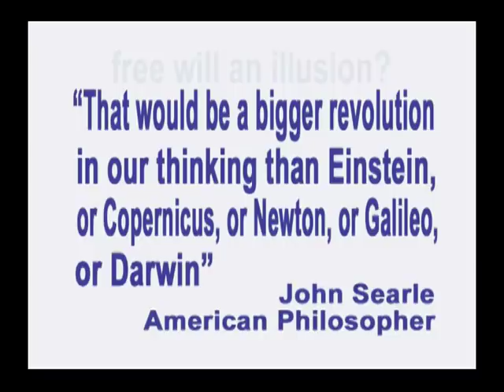98. Free Will -- What Sam Harris Gets Right and Wrong Part IV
Recorded on October 12, 2012. Co-hosts George Ortega and Enel talk about neuroscientist Sam Harris's March 2012 book Free Will.